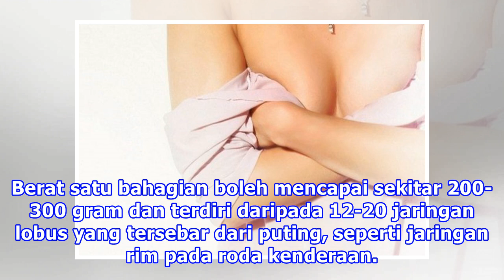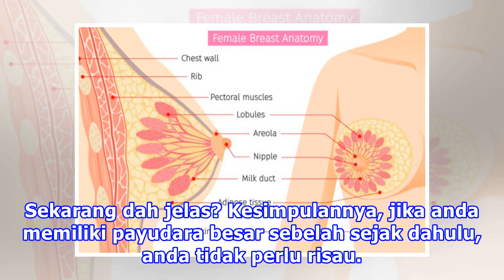Kenapa Payudara Saya Besar Sebelah, Normal Atau Tidak?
Sedang membelek diri di cermin, saya terperasan akan sesuatu benda yang tidak kena pada anggota badan. “Kenapa saiz payudara saya berbeza, sebelah kecil sebelah besar, adakah ia normal?” Ukuran payudara besar sebelah adalah kerisauan yang mengganggu ramai perempuan. Apa yang mereka tidak tahu sebena...